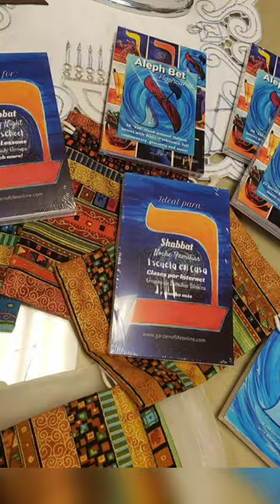October 12, 2021